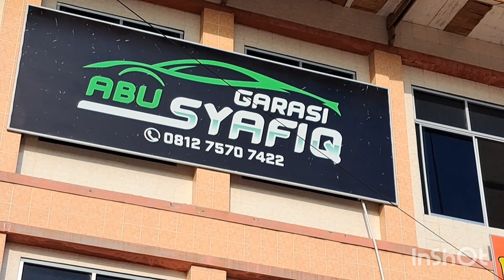Salon Mobil Sowroum Garasi Abu Syafiq Toyota Kijang Innova 2014 || Before & After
Salon Mobil Toyota Kijang Innova 2014 Sowroum Garasi Abu Syafiq  Jl Soekarno Hatta Pekanbaru Riau INDONESIA🇲🇨